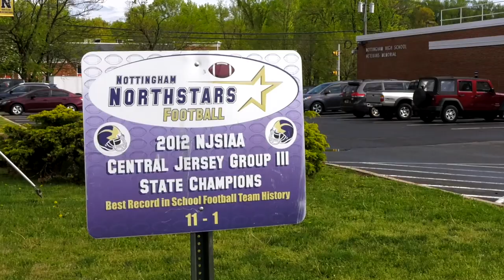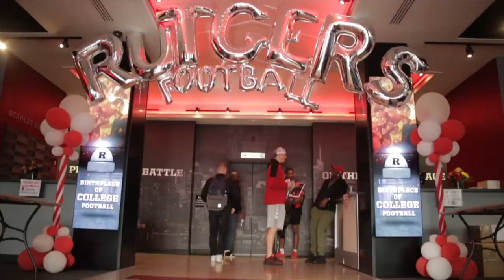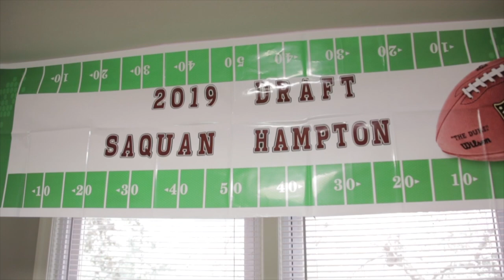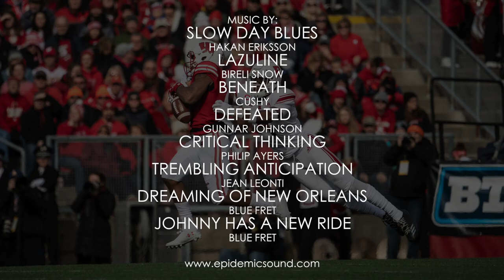2019 Draft Day Journey: Saquan Hampton - Rutgers University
Documentary on Saquan Hampton's Draft Day Journey. Hampton was drafted #177 overall (6th round) by the New Orleans Saints on April 27th, 2019. Hampton spent his college years playing safety for the Scarlet Knights of Rutgers University. Prior to committing to Rutgers University, Hampton was a standout at Nottingham High School in Hamilton Township, (Trenton) New Jersey.

Shah Sports Group is a full service athlete management company that provides our clientele with a blend of unsurpassed contract negotiation skills and a high level of industry expertise. We offer our clients unmatched representation services, while also aligning them with industry leaders to create meaningful partnerships, build up brands, and ensure each client success and financial prosperity. Our executive team brings the highest level of expertise and resources, which allows Shah Sports to offer a unique, disruptive and industry leading approach to athlete representation, brand building, and entrepreneurship. Shah Sports Group agents have negotiated nearly half a billion dollars in contracts and millions more in endorsement and marketing deals. Many of our veteran contracts have been landmark deals that have set the market for those to follow. Our agents are vastly experienced in representing the entire spectrum of the athlete ranging from the top picks in the draft to undrafted free agents as well as the top veteran free agents on the market.

“Time and time again, promises have been met and expectations surpassed. By being there every step of the way, Sunny has made Shah Sports a true family. A foundation has been built here for prominence in the future”. ~Xavier Rhodes/Minnesota Vikings

“Since being with Sunny, he has helped me further my career on and off the field. Everyone at Shah Sports Group is professional and a pleasure to work with. I look forward to continuing this great relationship". ~Marcus Allen/Pittsburgh Steelers